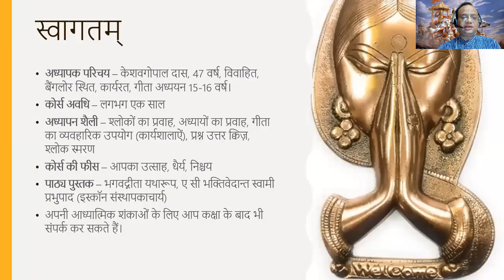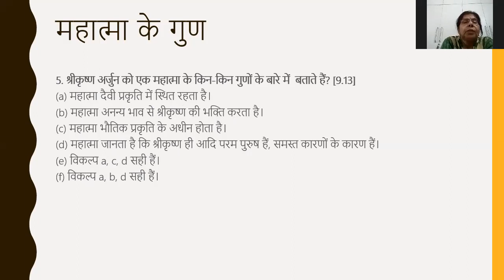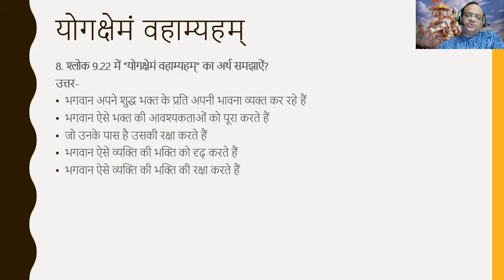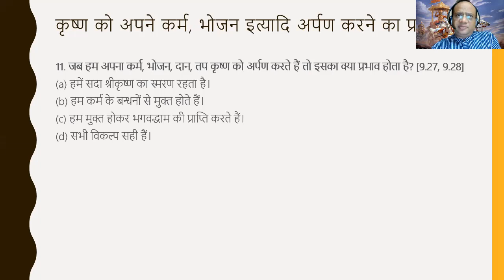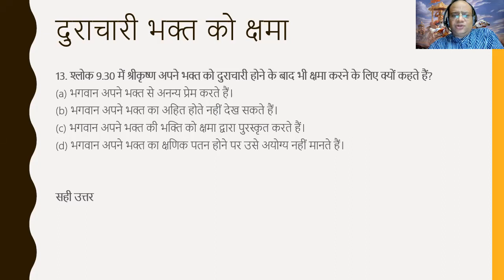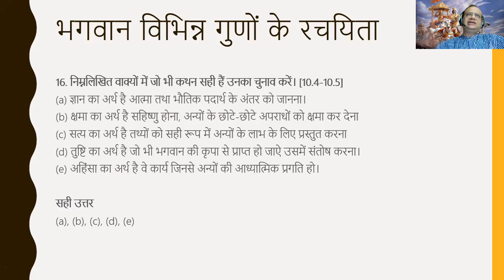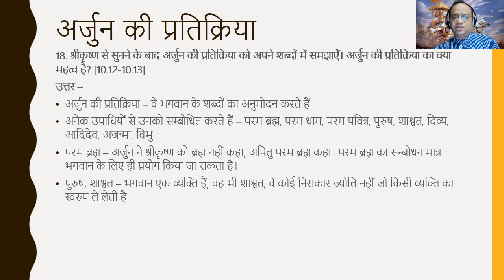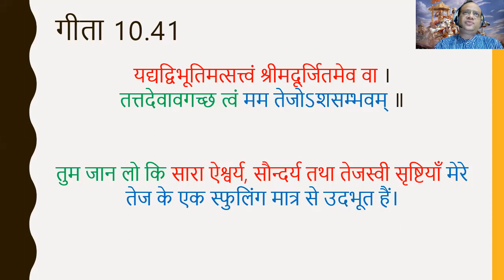Gita Overview-Hindi-Chap9B-10-Quiz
Quiz in Hindi from Gita's chapter 9 (verses 10-34) and chapter 10.